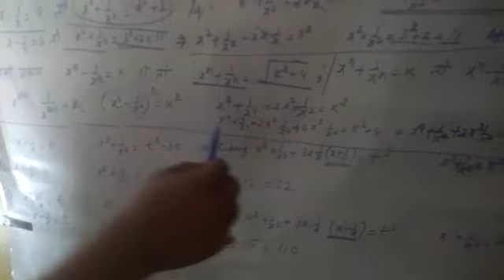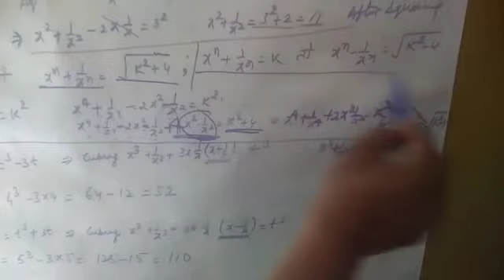Algebraic equations : by Ravi sir(2)